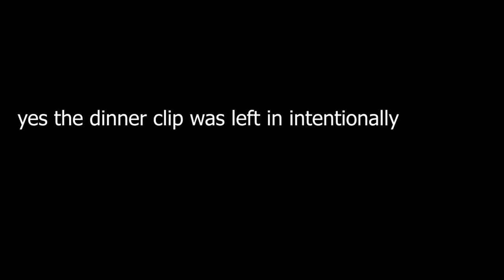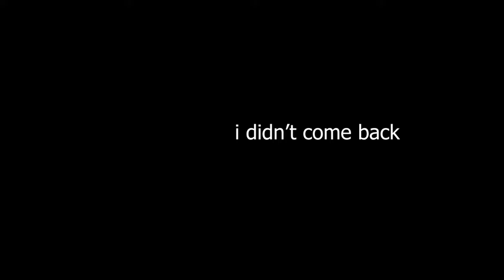fallout 3 boob| Zzorakhost Stream Highlights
FALLOUT 3 in 2022 | Zzorakhost Stream Highlights Pt1
This is a little highlight from my streams on twitch, if you enjoyed this you should totally come check out my streams :0000